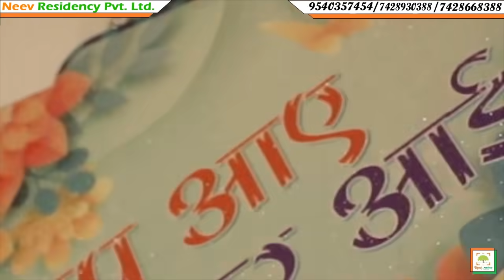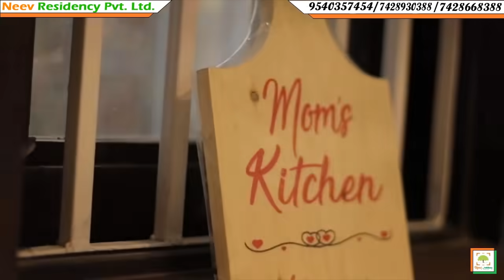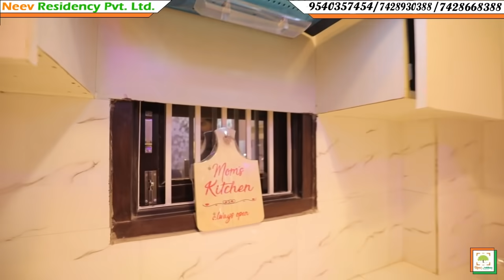3 bhk flat in uttam nagar, fully furnished flat in delhi, 3 bhk flat in uttam nagar east, Low cost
3 bhk flat in uttam nagar, fully furnished flat in delhi, 3 bhk flat in uttam nagar east, low cost

•●◉✿ NEEV RESIDENCY PVT LTD ✿◉●•◦
 G -1/141 Uttam Nagar west, Behind Bank of India.

This project is constructed in 95yard L type plan and fully furnished finishing. This is located at 500mtr distance from uttam nagar west metro station. You can use Park at a walking distance. A milk dairy is available outside street, where from you can get daily fresh milk. Weekly market is available at walking distance. Shops, Atm’s , Arya samaj road market, metro station, e – rickshaw and other all facilities are available.

Dont Read Below
May be harmfull for your content if you copy it.